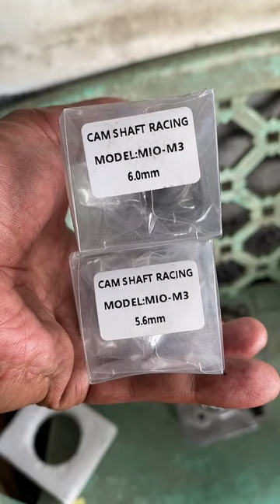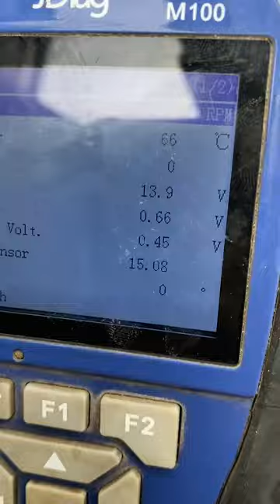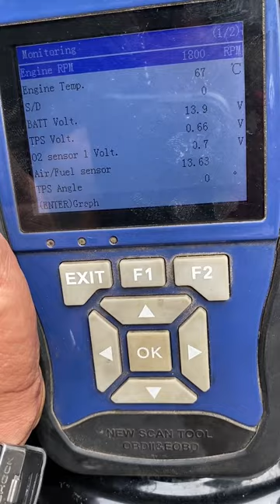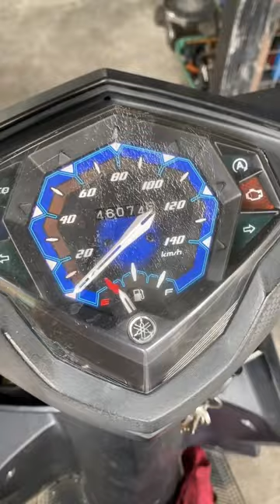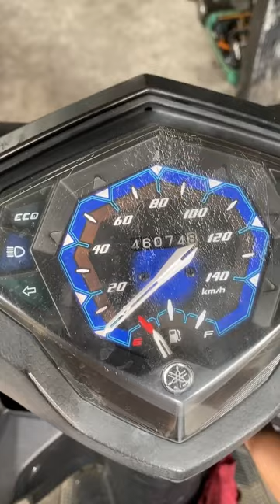Mio i 125 natuyuan ng langis rekta na upgrade to 150cc package natin sa murang halaga budget meal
Mio i 125 natuyuan ng langis rekta na upgrade to 150cc package natin sa murang halaga budget meal pero sulit